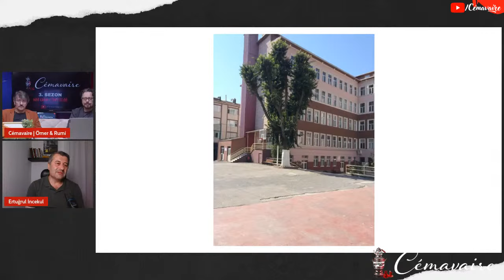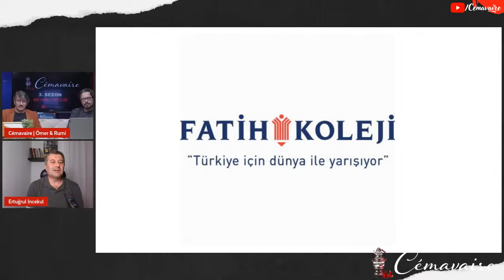Fatih Koleji "Bir medeniyet projesi"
İstanbul Fatih Koleji'nin ilk mezunlarından eğitimci-yazar Ertuğrul İncekul bey okulla ilgili duygularını ve hatıralarını bizlerle paylaşıyor.

Her Cuma akşamı saat 22:00'de buluşmak üzere. Çaylarınızı almayı unutmayın.

Cémavaire programıyla Fransa ve dünyadaki güncel gelişmeleri, muhacir hikayelerini, Aile, çocuk, entegrasyon, sivil toplum gibi sosyal içerikli konuları samimi bir ortamda konuklarımızla birlikte ele alıyoruz.

Cémavaire programında, insan hakları konuları ve şiir bölümlerimiz de her hafta programımızın içeriğinde yer almaktadır.

Cuma akşamı saat 22:00'de birlikteyiz.